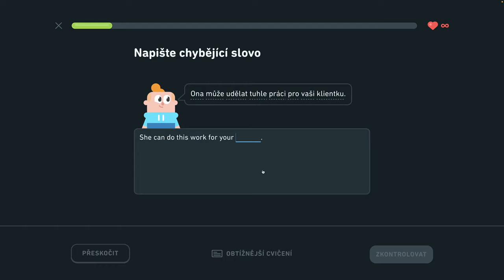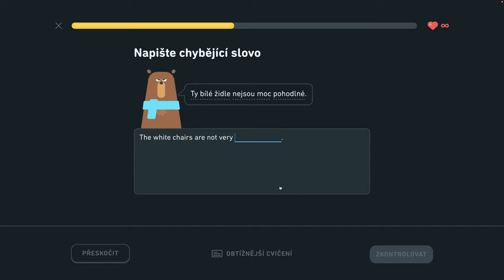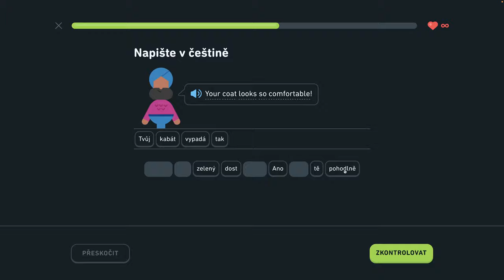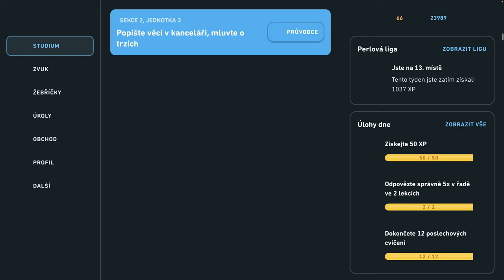🇺🇸 S2, J3 - Popíšte veci v kancelárii 4/6 - Popíšte veci v kancelárii, hovorte o trhoch